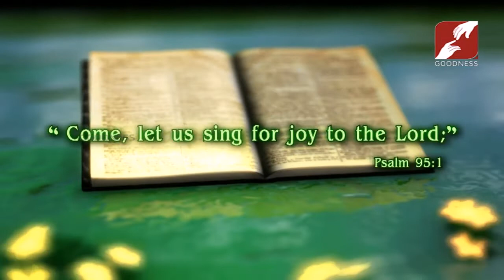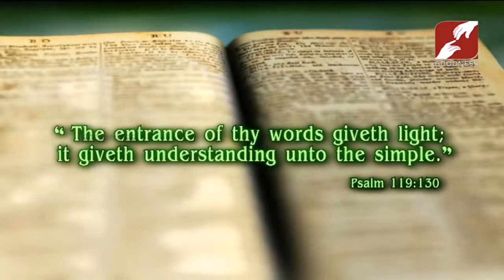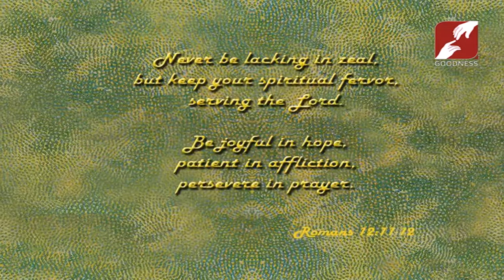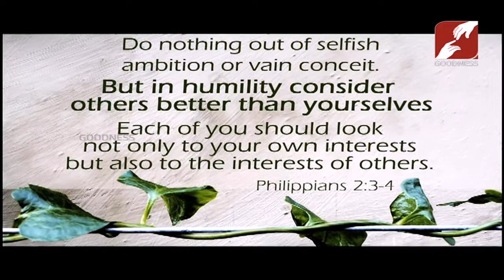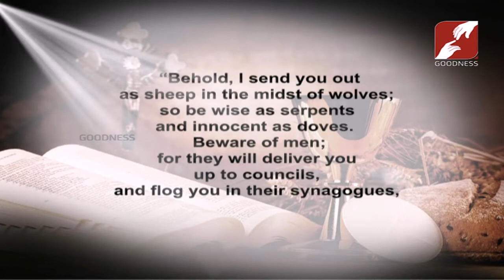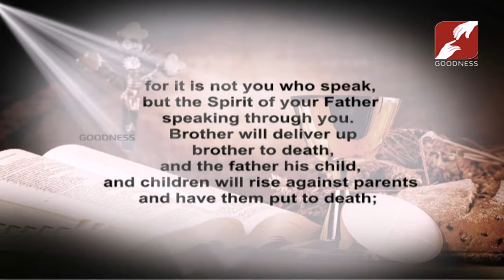DAY BREAK | ST.HENRY | 13-JULY-2019